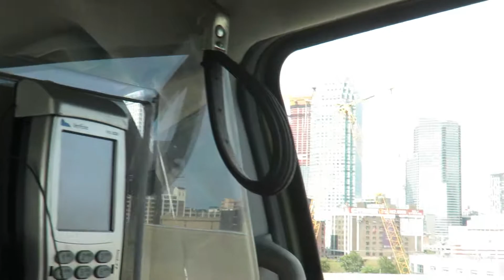2019 09 NYC 03